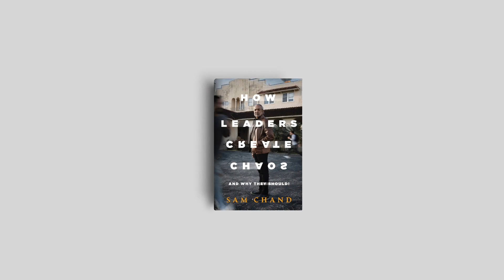[Teaser] How Leaders Create Chaos - Sam Chand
Chaos ensues on December 1st, 2022